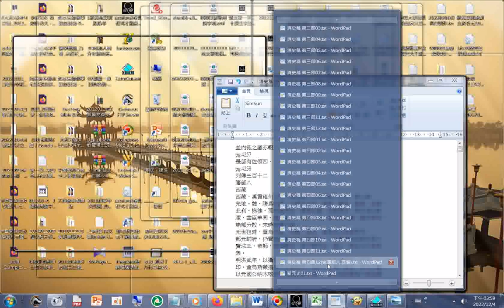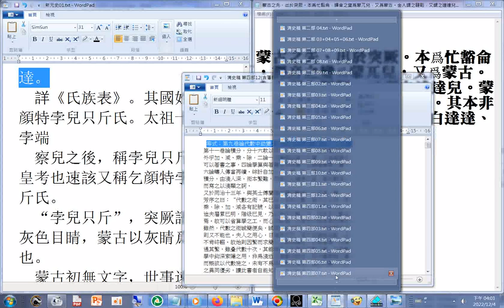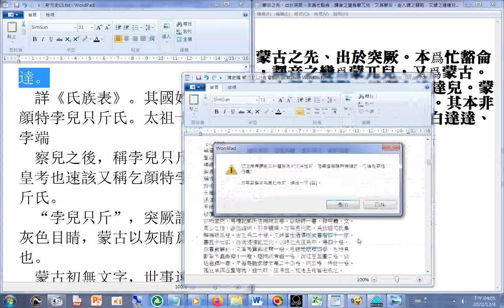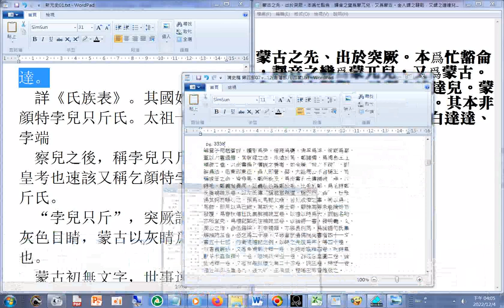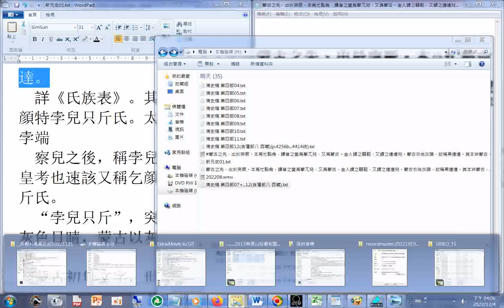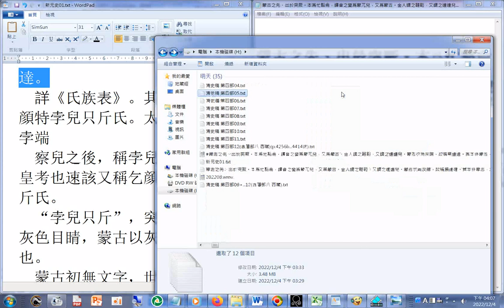20221204文件處理 清史稿 第四部06+...12(含藩部八 西藏)